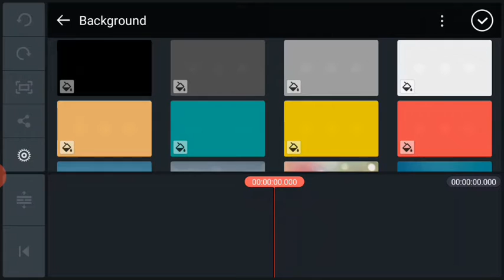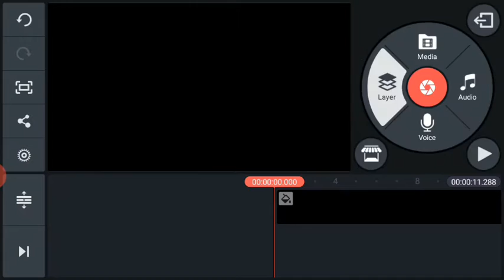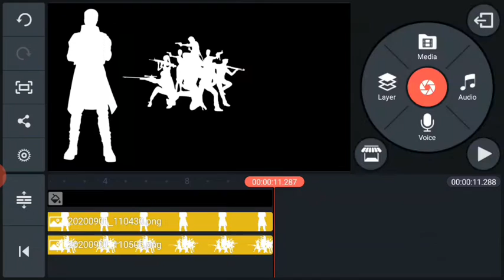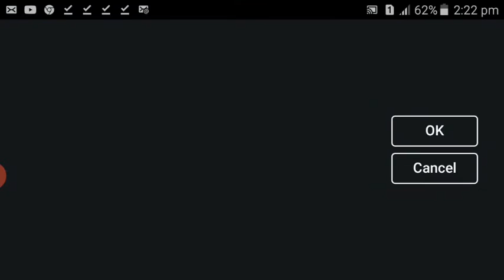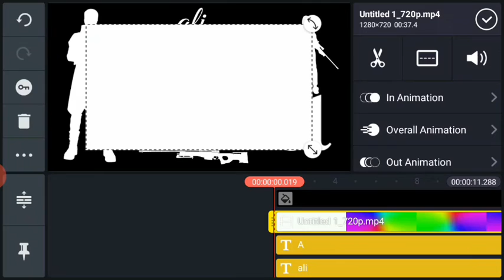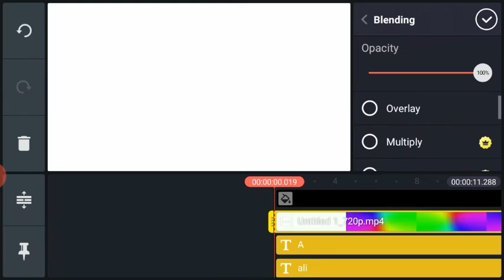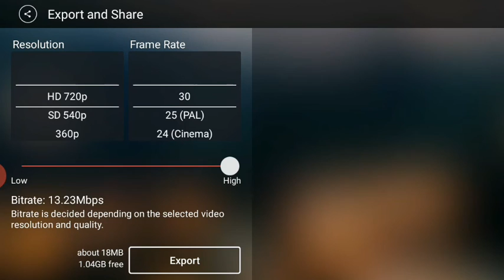Tik tok new trend free fire name art video editing | free fire colour full editing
Aslam_o_Alikum

welcom to mumtaz mind youtube chanel

Free fire name art editing

Thanks you su much